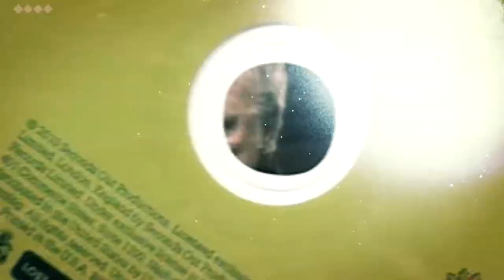Tom Jones at Sandown Park, 30th July 2014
Join us for racing and Tom Jones Live on Wednesday 30th July 2014